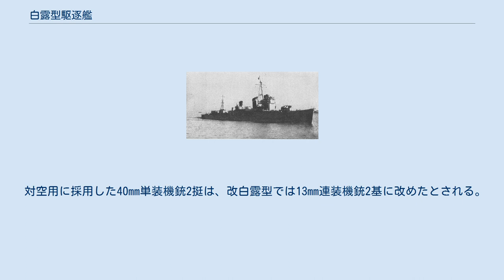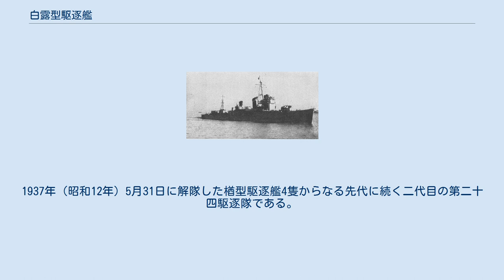白露型駆逐艦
白露型駆逐艦（しらつゆかたくちくかん）は、大日本帝国海軍の一等駆逐艦の艦級である。
初春型駆逐艦の準同型艦ともいえる艦級であった。
なお、一番艦の白露から五番艦の春雨までは有明型駆逐艦（ありあけがたくちくかん）に類別されていた時期もあった。
 当初「①計画」で1,400トン型駆逐艦12隻の建造予定であったが、竣工した初春型一番艦「初春」、二番艦「子日」は過大な武装のため重心上昇が判明し、初春型の建造は起工済みの6隻で打ち切られた。
1,400トン型の残り6隻は設計を改めることを決定、更に友鶴事件が発生して設計を一からやり直し、初春型の改良型として建造されたのが「一等白露型」であった。
 計画番号はF45D(初春はF45)。
設計は初春型より復元性能を向上させ、性能改善後の初春型より速力を回復させることが主眼とされた。
機関は初春型と同一、船体は全くの別設計とした。
主砲配置は改装後の初春型と同じであるが、魚雷は初春型(改装後)の6門では少ないとされ、海軍初の4連装魚雷発射管を2基装備し8射線を確保した。
船体は電気溶接できるDS鋼の一部を使用し、溶接の使用範囲を広げて軽量化を図った。
またバラストの代わりとして艦底外板を厚くして重心を下げ、同時に船体強度の強化も図った。
建造中に発生した第四艦隊事件により本型も船体補強対策が施された。
電気溶接が多用されていたので、吹雪型（特型）駆逐艦に次いで大がかりな工事だったという。
 続く「②計画」では同じ1,400トン型駆逐艦14隻を建造する予定だったが、主機などが手配済みだった4隻で本型の建造を中止し、残り10隻はより大型の朝潮型駆逐艦の建造に着手することとなる。
結局本型は①計画、②計画合わせて10隻となった。
 なお、初春・白露両型は共に規定排水量をオーバーしているが、このことは諸外国には伏せられていた。
 戦後、海上自衛隊初の国産護衛艦として設計されたはるかぜ型護衛艦のタイプシップの一つとなった。
 艦艇類別等級別表においては、1933年（昭和8年）12月15日、有明と夕暮は初春型から外され、白露、時雨、村雨とともに有明型駆逐艦として新設された。
1934年（昭和9年）10月13日、さらに夕立と春雨も追加されるが、夕暮までと白露以降は設計が変更されており船体構造も大きく異なることから、同年11月19日、有明と夕暮は初春型に復され、有明型は白露型と改められた。
 第二次軍備補充計画(通称「②計画」)で計画された海風以降の4艦は設計が改められ、白露改型もしくは海風型と呼ばれることもある。
海風型駆逐艦は、設計段階までは実際に使用されたものの、最終的には「白露型駆逐艦」に類別されることになった。
 白露型(①計画艦6隻)と兵装、性能は同じだが、船体構造などが変更されている。
船体での電気溶接の範囲を更に広げて軽量化が図られた。
しかし4隻の起工前後に第四艦隊事件が起こり、電気溶接範囲の制限や船体強度の検討を再度おこなって設計を新しくし、工事を再開した。
 外観の特徴の一つとして艦橋形状が変更された。
これは以降の艦橋の標準型を決めるため、「海風」建造時に羅針艦橋より上の実物大模型を製作して決定、朝潮型、陽炎型の艦橋も似た形状となった。
 対空用に採用した40mm単装機銃2挺は、改白露型では13mm連装機銃2基に改めたとされる。
しかし「海風」の公試時の写真には40mmらしい機銃が写っているなどはっきりしない。
また25mm連装機銃2基を搭載したとする文献もある。
 12.7cm連装砲C型2基、同単装B型1基を装備した。
これらは最大仰角55度だった(それ以前は75度)。
なお白露は単装砲にA型改1を仰角55度に変更したものを搭載した。
また夕立の1番連装砲は写真よりB型改2であることが判明している。
 配置は改装後の初春型と同様、船首楼甲板に連装砲1基、艦尾上甲板上に単装1基、連装1基を背中合わせで搭載した。
大戦後半になり機銃増備のため単装砲は撤去された。
 25mm連装機銃2基の搭載を計画したが、上述したとおり竣工時は40mm単装機銃2挺もしくは13mm連装機銃2基だった。
1942年末に九六式二十五粍高角機銃2基と交換、代償重量として予備魚雷2本と格納庫を撤去するよう通達された。
その他に艦橋前に25mm連装機銃1基、主砲1基を撤去し25mm3連装機銃1基を装備してあ号作戦時には合計25mm3連装3基、同連装1基となった（白露の例）。
残存していた時雨と五月雨にはその後さらに単装機銃が装備...